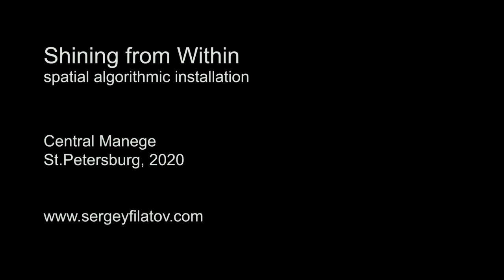Shining from Within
Spatial algorithmic installation

A multichannel algorithmic real-time composition forms a sound texture negotiated with light flashes. Sound generators are elements of cooling equipment whose electromagnetic emissions are converted into audible range.

Central Manege
St-Petersburg, 2020